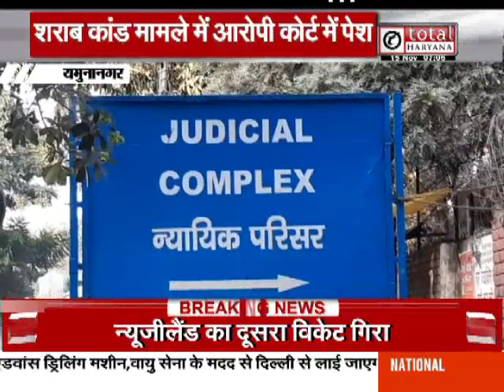शराब कांड मामले में पुलिस की गिरफ्त में 13 आरोपी, कार्रवाई और पूछताछ का दौर जारी